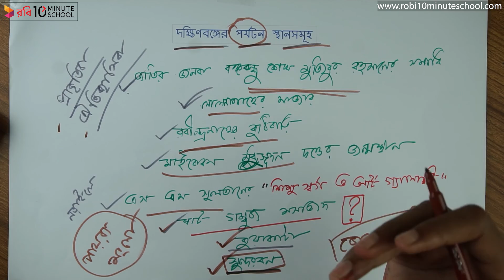১১.২৬. অধ্যায় ১১ : বাংলাদেশের সম্পদ ও শিল্প - দক্ষিণবঙ্গের পর্যটন স্থানসমূহ [SSC]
Series: Geography [SSC]
Instructor: Md Maruf Hasan